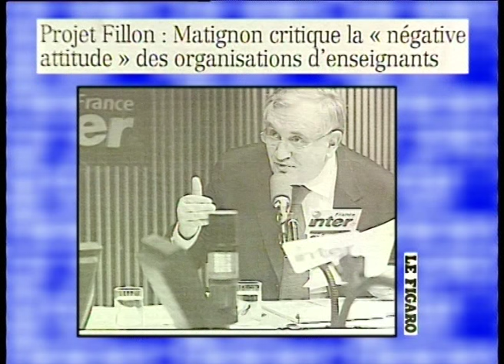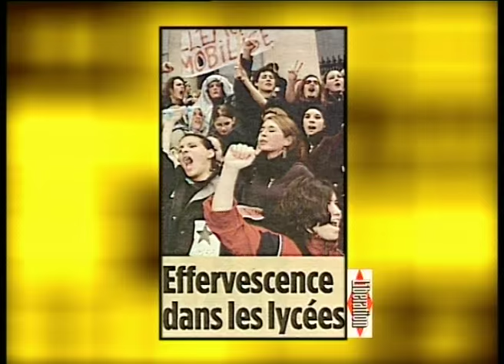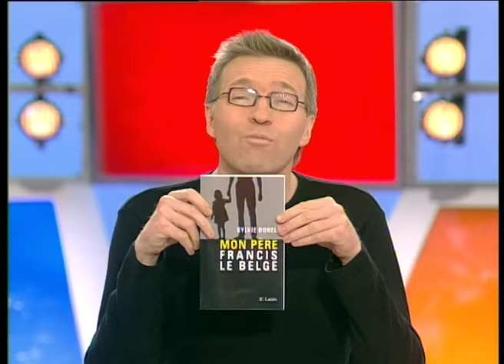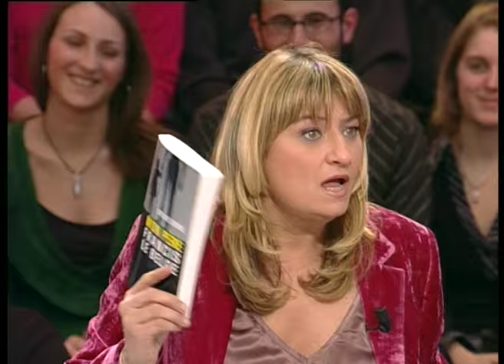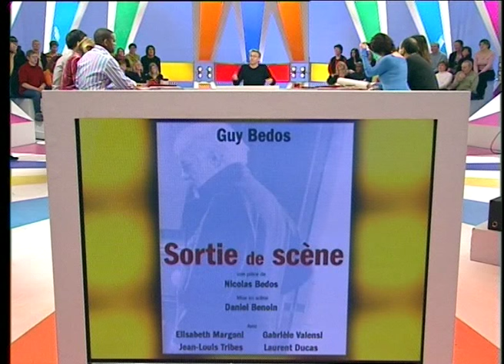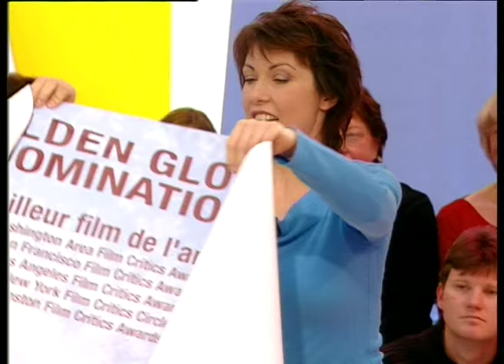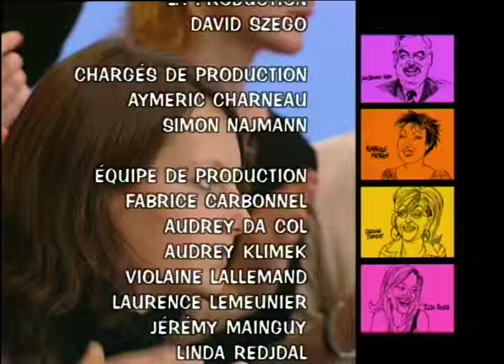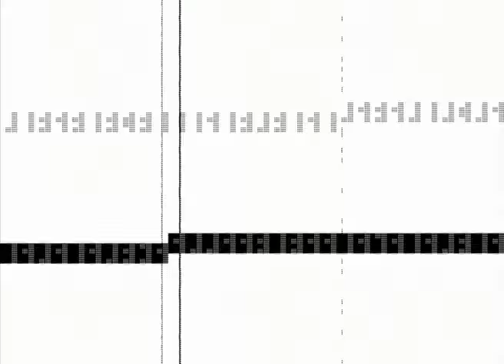Luc Chatel, la fille de Francis le Belge, Guy Bedos - On a tout essayé - 08/02/2005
Abonnez-vous Luc Chatel Député UMP de Haute-Marne et les contrats reconductibles tacitement, Sylvie Borel la fille de Francis le Belge pour son livre Mon père Francis le Belge, Guy Bedos et Elizabeth Margoni pour le spectacle Sortie de scène écrit par Nicolas Bedos.